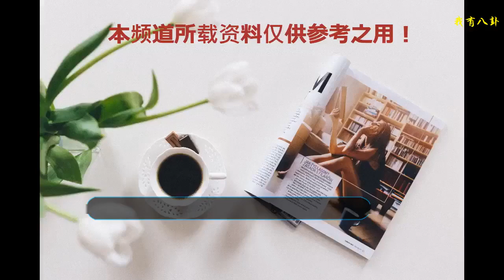張馨予一幅畫7萬，baby一幅畫18萬，只有她說：我的畫不值118萬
小編今天在朋友圈無意間看見一篇明星的畫都拍出了上萬價格的文章，沒想到娛樂圈也是蠻多詩情畫意的明星，娛樂圈的繁華也遮擋不了她們的才華。
    曾經在一個活動上，Angelababy的一幅畫《未來》賣出18萬用于公益事業，當時頓時引發網友熱議，大家紛紛吐槽畫的品相實在太差，價格完全是虛高，但只要是真正用于慈善事業還是值得肯定的。
    Angelababy與自己的繪畫作品《未來》。不知道你們看完是什么想法，反正有網友曾經評論說：“這是我家對面幼兒園的繪畫水平。”
    我們再來看看周慧敏的畫作。周慧敏從小就自學畫畫，1997年從圈中隱退后，便在溫哥華拜師學習專業繪畫，除了油畫還涉獵水彩、國畫等，畫風多變隨意拿捏。
    知乎上對周慧敏的畫有專業的評價，總體來說都是肯定居多，而且是很專業的評論。
    話說回來，張馨予也算是娛樂圈不可多得的才女，琴棋書畫會一半，特別是國畫畫的相當不錯。
    她經常會在微博上秀自己的畫，而且可以看出是真正在享受繪畫的過程，據說獲得過國畫大師的贊揚。
    張馨予的這幅作品，曾經在拍賣會上拍出70980元的高價，這筆錢張馨予也全部都捐給了當地的慈善機構，這里給張馨予點個贊！
    在2011年，“一路有你”中國扶貧基金會慈善晚會上，倪萍曾有一幅《韻》的畫作拍得118萬元，令人意外的是，倪萍僅自學畫畫一年！
    《韻》當時起拍價被定為20萬，拍出118萬后，倪萍覺得自己的畫不值118萬，她說：“如果我自己的畫真能賣這么多錢，我就每天什么都不做，就畫畫了。其實大家都是為了慈善，我也是，只要是有需要，我可以一直畫下去，用我自己的力量為慈善盡一份力。”給這些為公益奉獻愛心的明星藝術家點贊！